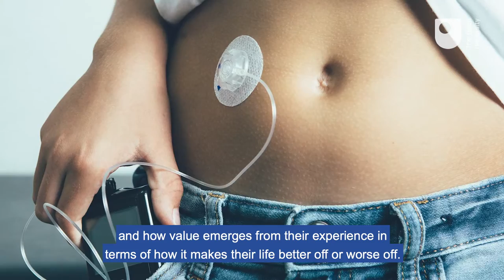Postgraduate perspectives | How do wearable technologies impact young people with diabetes?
Open University Business School Department of Strategy and Marketing PhD Student, Simona Radu discusses her work, inspired by her own son’s experience, to understand and improve the lives of young people who rely on wearable technologies to manage their type 1 diabetes.